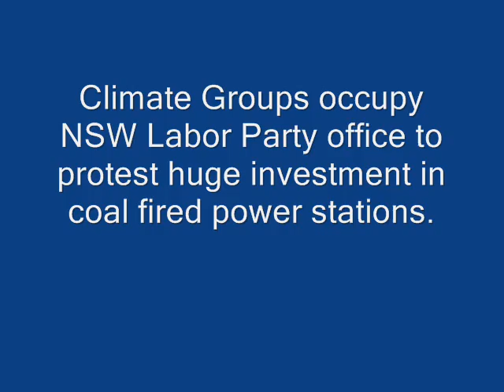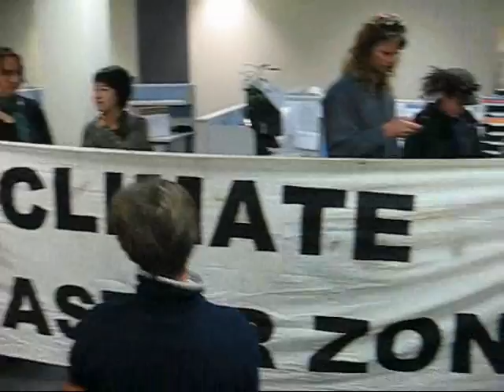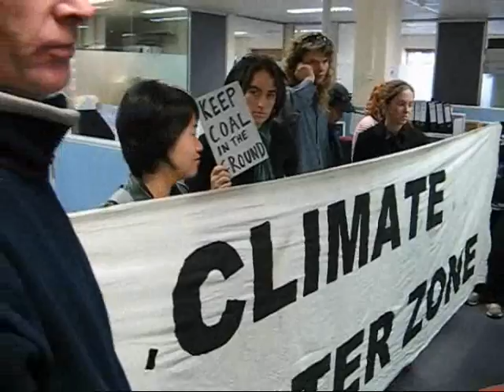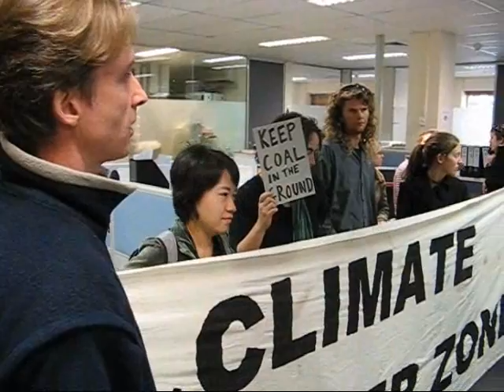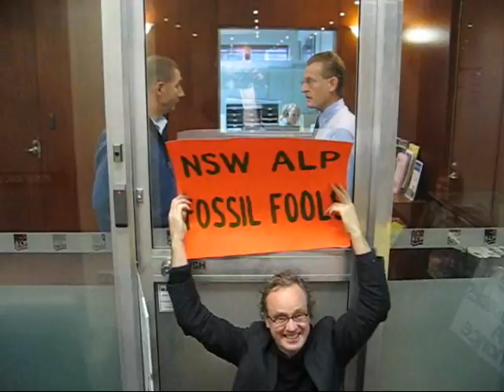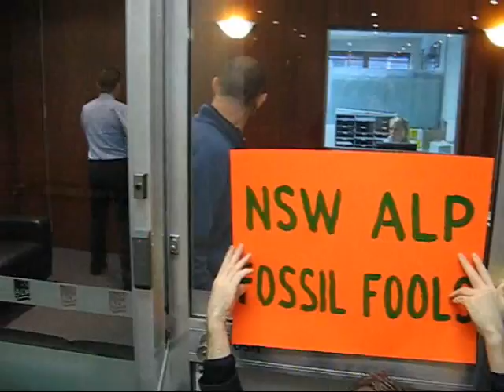Climate Protest Sit-In at ALP Headquarters Sydney June 2009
The NSW government is about to spend 200 million of our tax  dollars to expand polluting
coal fired power stations.  Climate Action Groups staged a sit-in at NSW State Labor Party
office in Sydney.